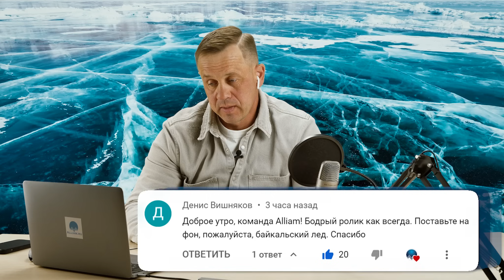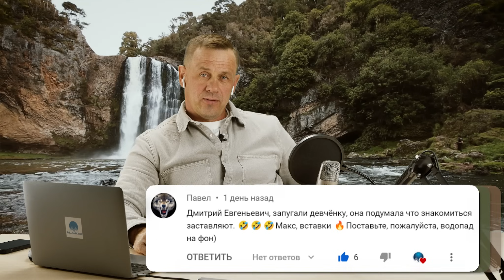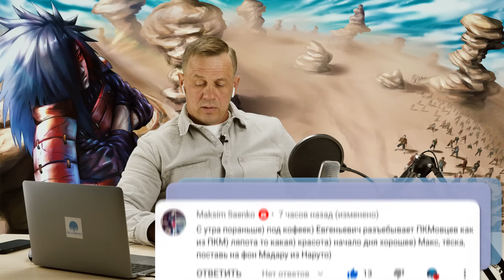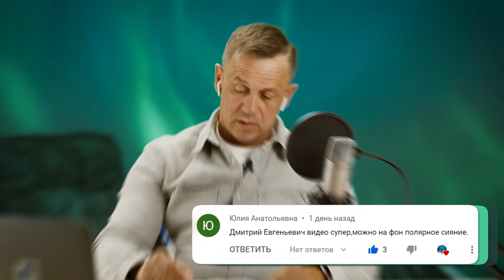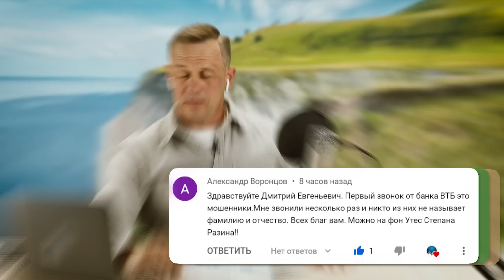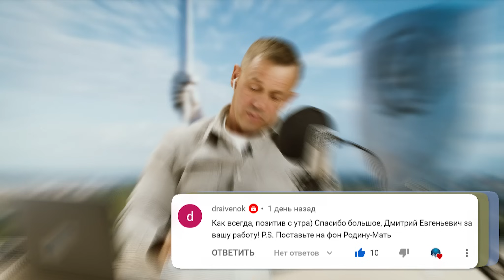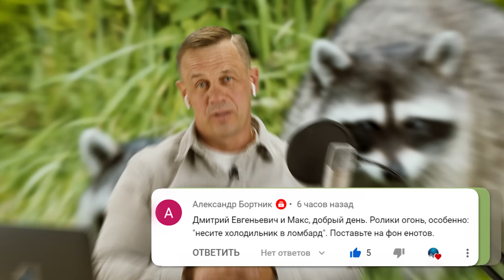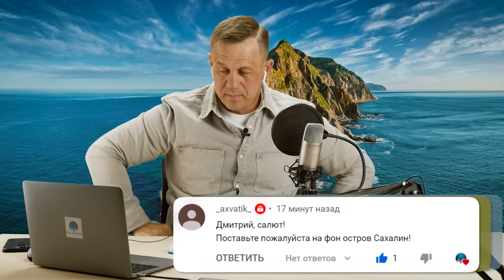😂У КОЛЛЕКТОРОВ ИСТЕРИКА!😂| БАНКРОТСТВО | Кузнецов | Аллиам